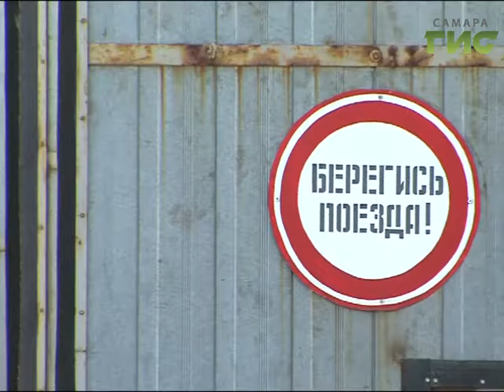Сам себе хореограф. Работник ТТУ прошел отборочный тур в шоу федерального канала "Танцы"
С танцем по жизни - самарец успешно прошел кастинг в популярное шоу на федеральном канале. Этого отбора в Самаре ждали 4 года, на конкурс съехались участники из соседних регионов и даже других стран -  и вот в сентябре жители увидели героев. Николай Анохин самый обычный парень, студент, в свободное от учебы время работает в трамвайном депо - но танцы его главная страсть.